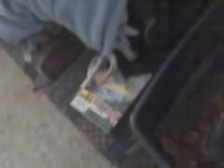Boa Constrictor Strikes Bunny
Feeding day!  Gave Veronica her first bunny and she snarfed it down pretty quickly.  I feed f/t.  The video quality is total crap because I took it with my cell phone.  Sorry.  One of these days I'll get a video camera.  And this is my first time.

The first part of the video is Veronica striking and wrapping up.  Next, I tried to get Sneakers to go for a rat, but he wasn't having it.  Maybe he'll eat it later. :S